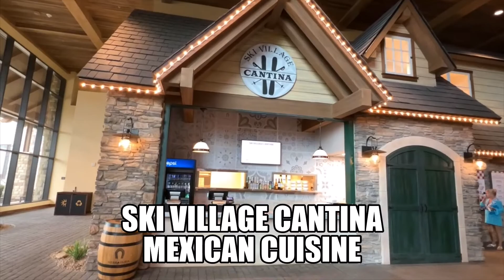GAYLORD ROCKIES RESORT Tour | Exclusive Look Inside All Restaurants, Bars & Shops | Colorado Resort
An exclusive look inside all the restaurants, bars and shops at the very popular Gaylord Rockies Resort & Convention Center in Colorado! This beautiful resort is located just outside of Denver in Aurora, Colorado. Super popular all year especially during the holiday season.

Coming up on The Weekly Departure on Jan 20, 2023:
A video tour of the Gaylord Rockies' pools, lazy river, cabana's, tennis & pickleball court, bike rental, and more!

IN THIS VIDEO:
0:25 Vista Montagne - Italian Restaurant
0:54 Mountain Pass Sports Bar (Lower level)
1:22 Mountain Pass Sports Bar (Upper level)
2:11 Monte Jade - Asian Restaurant
2:37 Old Hickory Steakhouse
3:34 Pinyon's Bar
4:02 Ski Village Cantina - Mexican Cuisine
4:30 Mile High Pizza Station (located next to the Tasting Room)
4:48 Arapahoe Springs Bar & Grill (Pool Restaurant)
5:23 Rockies Marketplace (includes Coffee Shop and Bakery)
6:36 Rockies Trading Post - Gift Shop
7:14 Outdoor firepit - one of multiple at the resort. Perfect for S'Mores!

* Not featured in the video:
Rockies BBQ - a small shack located outside by the Lazy River. Food to go style.
The Cocoa Bean - a small coffee stand in the main lobby of the convention center.

Let's see which one is the most popular! 😀 What's your favorite bar or restaurant at the Gaylord Rockies? Share in the comments.

✈ The Weekly Departure offers the opportunity to get a real "feel" of a place whether it's somewhere local or overseas, solely to inspire and to give an idea of what to expect.